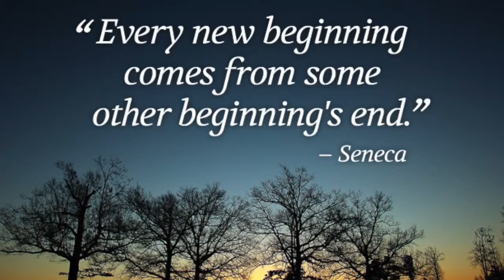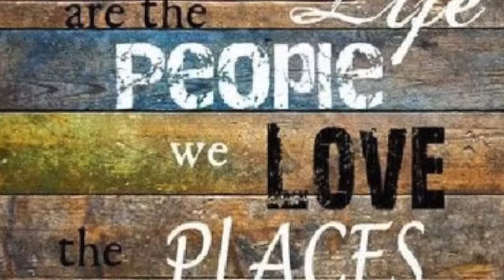Chucks' Wildcats Class of 2019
This video is about Chucks' Wildcats 1